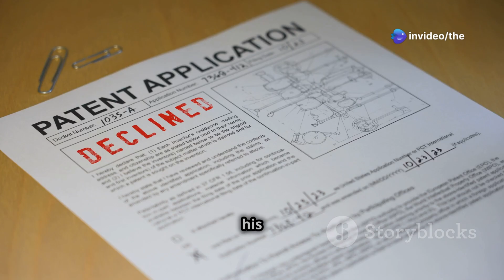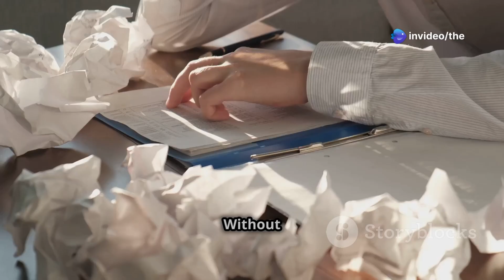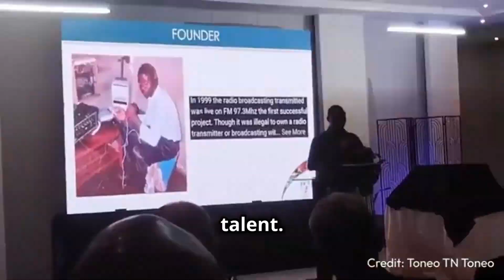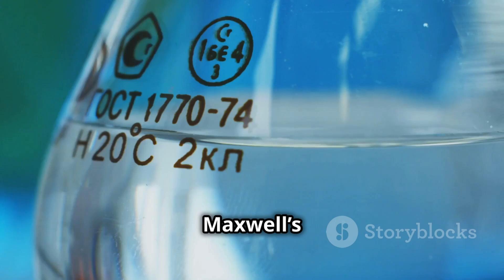Is the World Ignoring Maxwell Chikumbutso because he is African?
Maxwell Chikumbutso, a visionary Zimbabwean inventor, claims to have created a revolutionary free energy vehicle powered by radio frequencies. His microsonic energy device allegedly generates unlimited energy without fuel or recharging, defying conventional physics. Despite its potential to transform global energy and transportation, Maxwell’s invention has been met with skepticism, patent denials, and a lack of global recognition. Is the world ignoring Maxwell because he’s African?

In this video, we explore:
- The science behind Maxwell’s groundbreaking invention.
- Why the U.S. Patent Office rejected his device as a "perpetual motion machine."
- The challenges African inventors face in gaining global trust and support.
- How Maxwell’s invention could revolutionize energy, transportation, and sustainability.

Join us as we dive into the story of an African innovator fighting to prove his genius to the world. Is Maxwell Chikumbutso the next Elon Musk, or is his invention too good to be true? Watch now and decide for yourself!